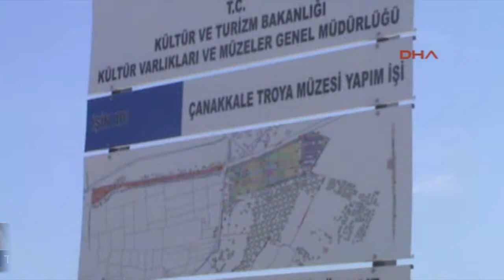TRUVA MÜZESİ İNŞAATI YÜKSELİYOR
ÇANAKKALE merkezine bağlı Tevfikiye Köyü sınırları içindeki Dünya Kültür Mirası Truva Antik Kenti, çıkan eserlerin sergilenebileceği müzesine 2014 yılında kavuşacak. Antik kentten kaçırılan hazinelerin eve dönüşüne imkan sağlayacak müze yaklaşık 22 milyon TL'ye mal olacak.
UNESCO'nun 1998 yılında Dünya Kültür Mirası Listesi'ne aldığı 5 bin yıllık Truva Antik Kenti'ndeki bir kötü haberin ardında bir de iyi haber geldi. Bakanlar Kurulu'ndan henüz izin çıkmadığı için bu sezon kazılamayan Truva Antik Kenti'nde, geçen Temmuz ayında vurulan ilk kazmanın ardından müze inşaatının hızla ilerlemesi teselli kaynağı oldu. 19 Nisan'daki ihalenin ardından antik kentin bitişiğindeki müze yapımı, jürinin birinci seçtiği Ömer Selçuk Baz'ın projesi doğrultusunda 1 Temmuz'da başladı.
Yılda yaklaşık 500 bin kişinin ziyaret ettiği Truva Antik Kenti'ni, müze tamamlandıktan sonra, yılda 1 milyon kişinin ziyaret etmesi bekleniyor.